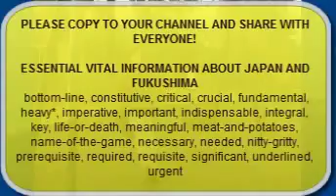"We KNOW what's going to happen": Chris Busby.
Local government officials, rather than objectively scientifically determine whether it was safe or not for the people just accepted the central government political decision to have debris from Fukushima brought and burned in many municipalities and prefectures throughout Japan. As a result not only the Fukushima people have inhaled radioactive nanoparticles, but also many other people in other locations.
Incineration of Fukushima radioactive waste not exceeding 8,000bq/kg to start in Miyagi.
You cannot get rid of it by burning it. You're just redistributing Radiation in the smoke and ash!
9,000 Bq/Kg of Cs-134/137 detected from stove ash in Tochigi prefecture.
Radioactive Cesium Fallout From Fukushima Are Concentrated In Glass Micro-particles.
Highly radioactive ‘glass’ rained on Tokyo, Fukushima nuclear fuel with 500 Trillion Bq/kg found. — “Significant consequences for human health” — Scientists: "This changes understanding of disaster"… Extreme importance… "Our ideas of health implications should change"…"Do not discuss on social media."
Thanks to the environmental disaster that is Fukushima and the incredibly long half-life of iodine -129, (15.7 Million years) the Pacific coast will never be the same again.
Fukushima Radiation For 100,000 Years: Sarcophagus Cover Pointless.
Fukushima Exposed On Facebook.
Fukushima Exposed on Twitter.
Fukushima Exposed on Minds. com